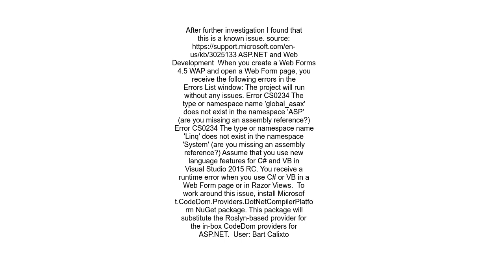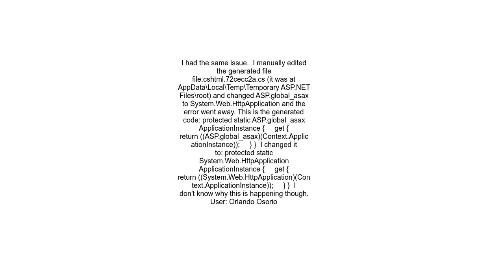&quot;ASP global asax does not exist in the namespace ASP&quot;